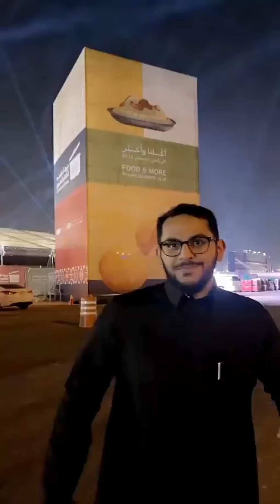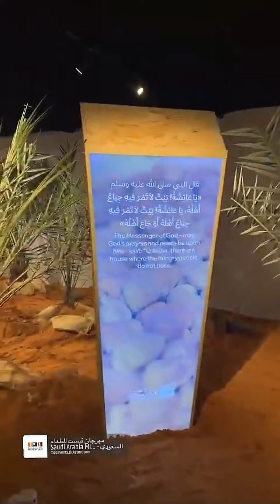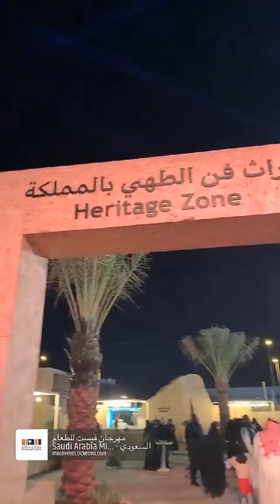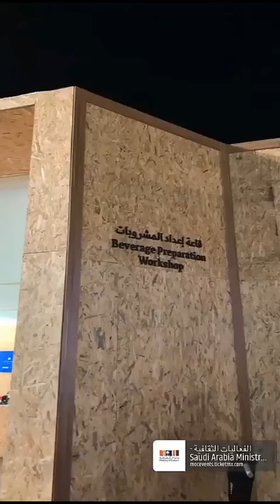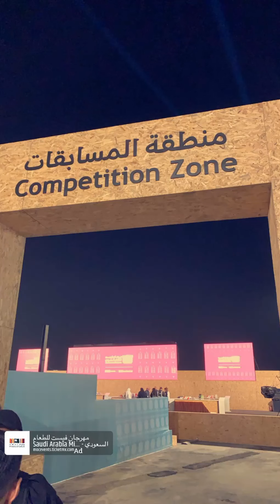جولة داخل مهرجان فيست للطعام السعودي Fest Saudi Food Festival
جولة داخل مهرجان فيست للطعام السعودي Fest Saudi Food Festival مع الشيف بن قاسم